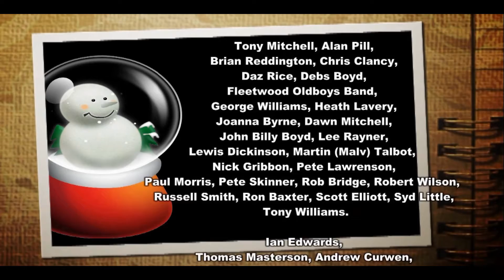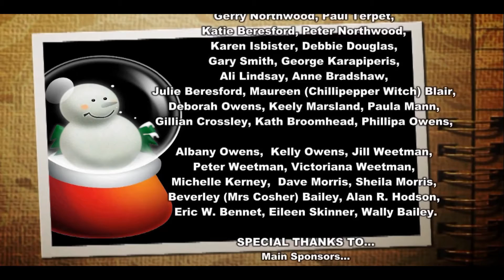FYLDE HILLBILLIES - CHRISTMAS TIME FULL VIDEO with INTRO PROMO 1080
FYLDE HILLBILLIES - CHRISTMAS TIME FULL VIDEO with INTRO PROMO. Re-mastered video of the charity single, Christmas Time with John Billy Boyd's "Cheeky Reminders" intro video.